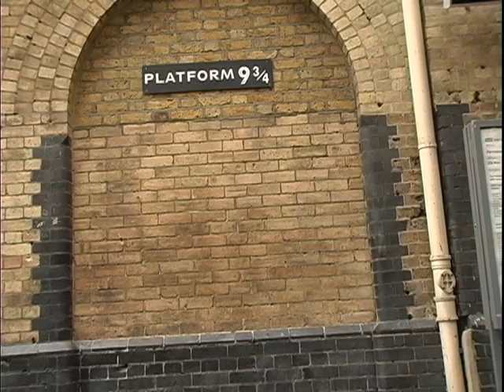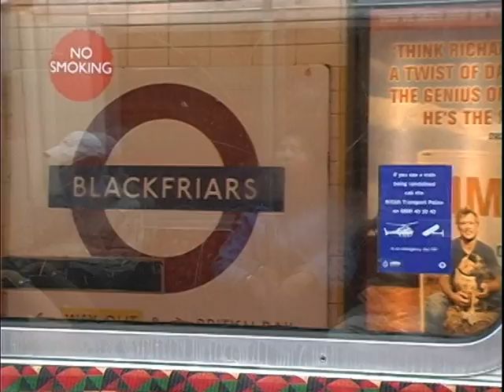Home movie: AFRICAN ODYSSEY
A summer family adventure... we five tripped of to England and Africa 2004. We spent the family savings in six weeks. This is the tip of the iceberg of adventures we had.